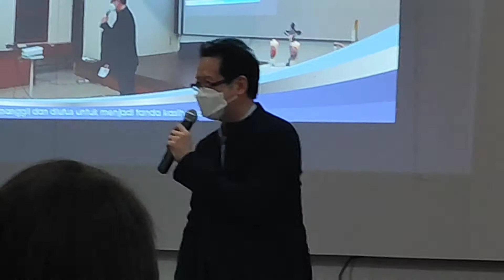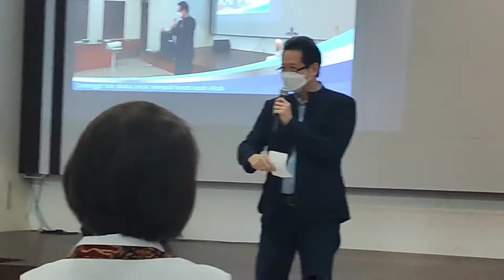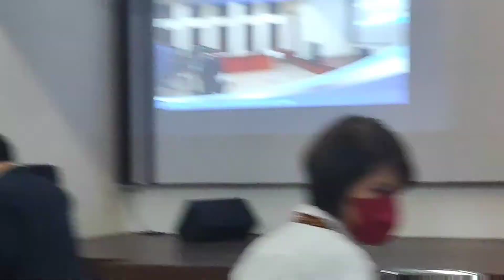Sosialisasi UMKM bersama Bpk. Satyo dan Ibu Novi 20 April 2022